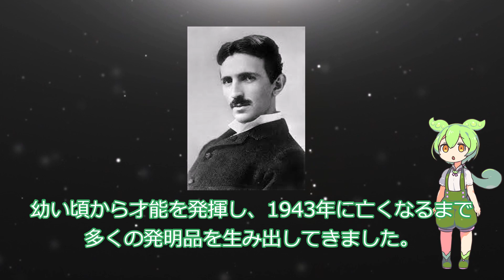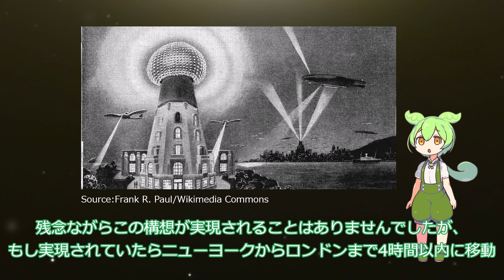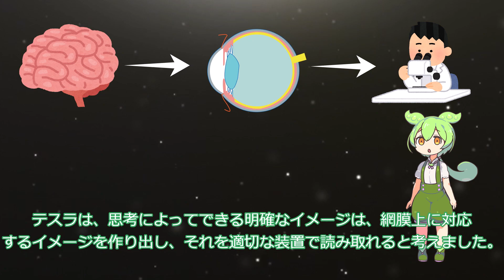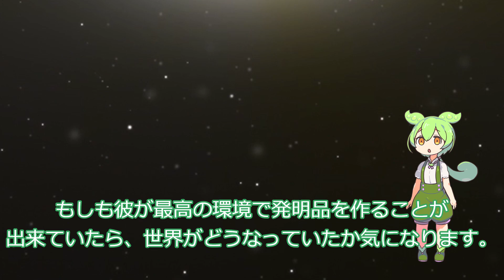稀代の発明家、ニコラ・テスラが実現できなかった発明品7選！（ずんだもん解説）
ニコラ・テスラが今の時代に存在していたらどうなっていたか気になりますね。